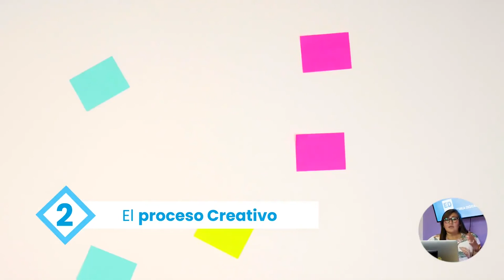¿QUÉ PALETA DE COLOR Y TIPOGRAFÍA OCUPAR EN TU LOGO?